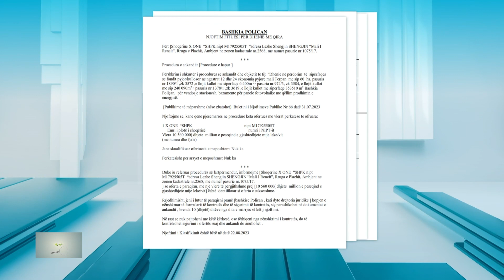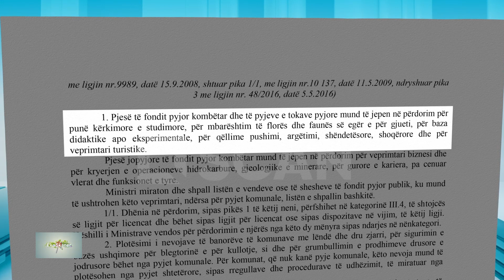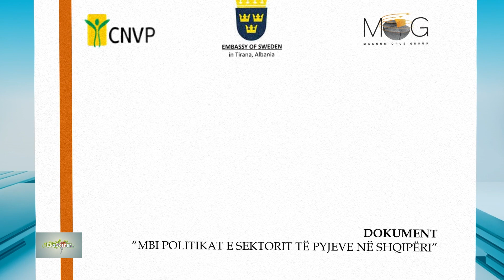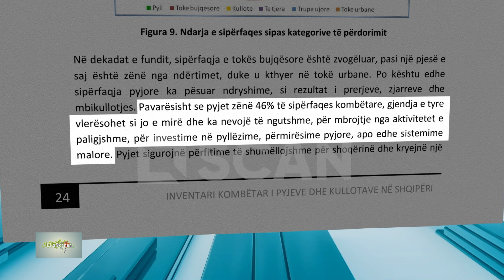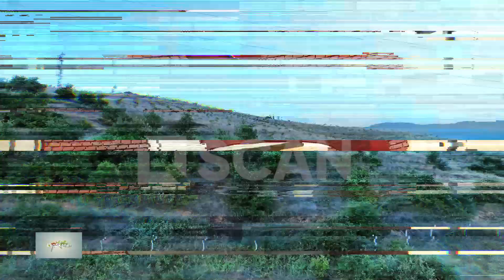Inserti hulumtues - Zhvillimi i paqëndrueshëm i fondit pyjor